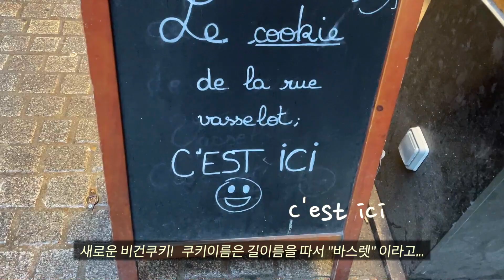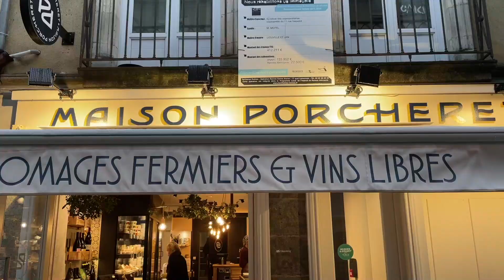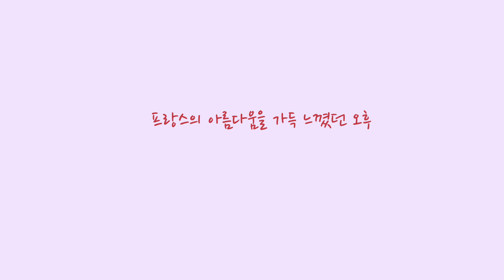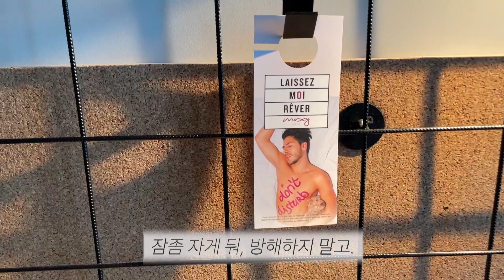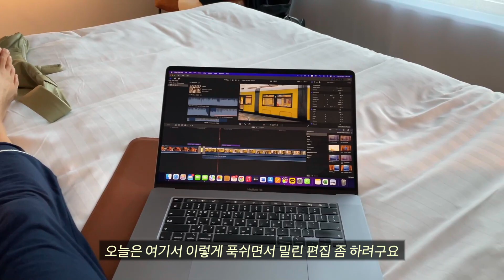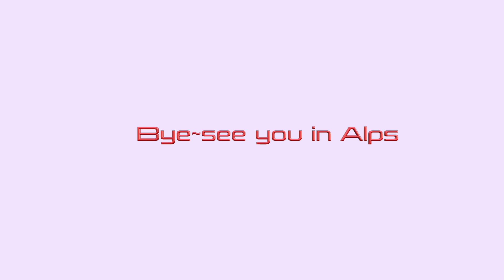Vlog 가장 프랑스다웠던 아름다운 날, 나의 브리타뉴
브리타뉴의 아침식사와 행복한 티타임,
모든게 너무나 프랑스스럽고 고즈넉했던 하루,
크리스마스 날  찍은 영상들이 많아 몇회를 두고 크리스마스를 우려먹는 중이지만 ㅎㅎ
그래도 빠트릴 수 없어 그 날의 기억을 올립니다.